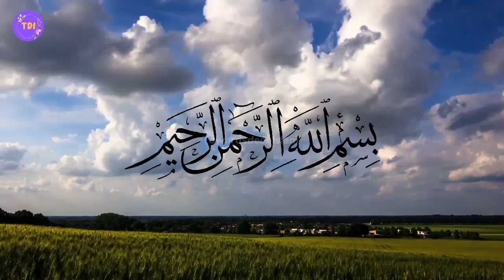Hazrat behlol dana aur haroon rasheed| aik dilchasp paheli| behlol dana full movie